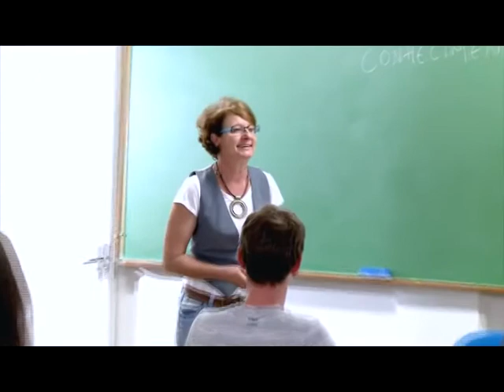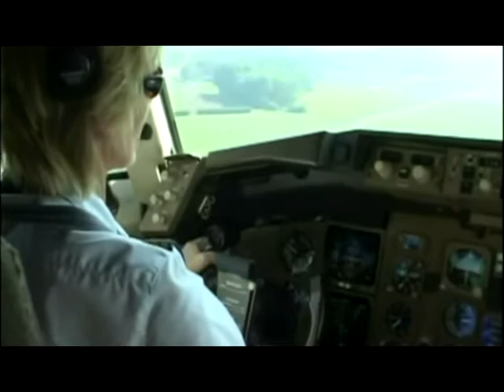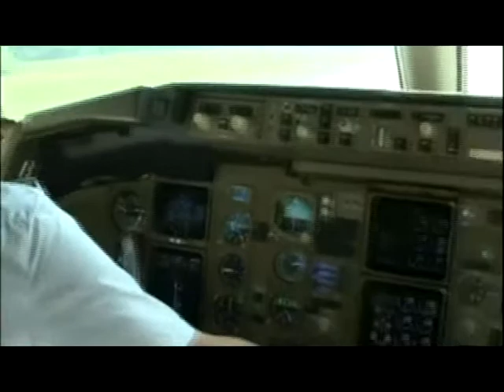Nunca abandone seus sonhos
Mensagem de reflexão lida no Programa Bom Dia Princesa, da Radio Princesa FM. Agora em vídeo.